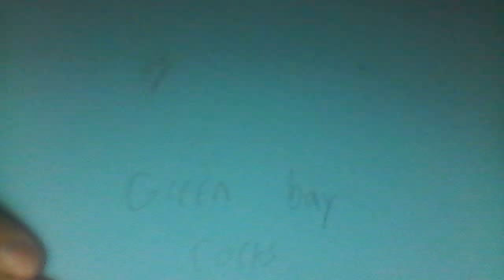booger challenge jax and layton